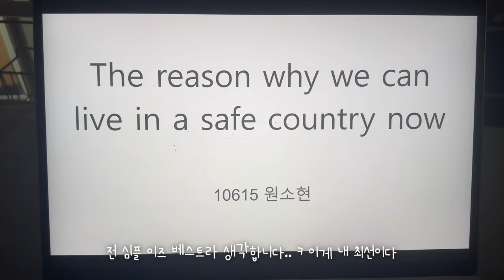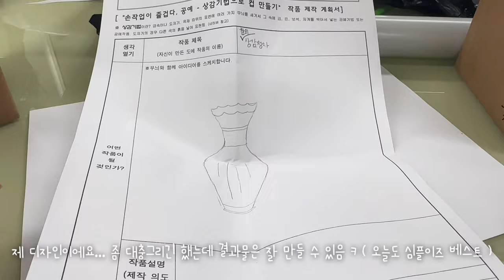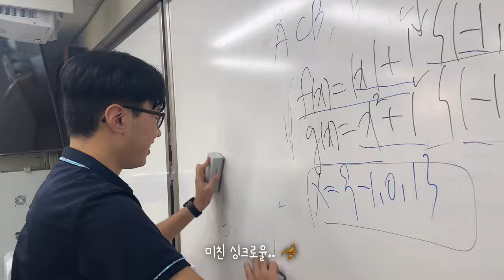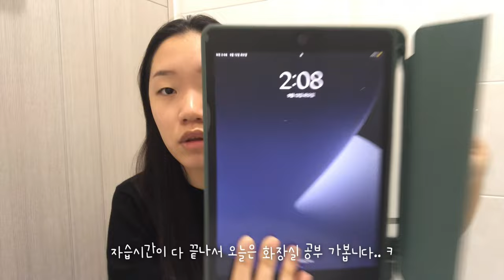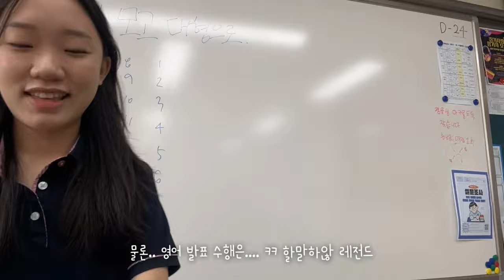[VLOG] 고1 기숙사생 학교생활 브이로그｜학교 브이로그｜공부 브이로그｜07년생｜기숙사 브이로그｜Korean high school vlog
안녕하세요 여러분! 처음으로 영상 올리게 된  '소주원잔'이라고 합니다!
오늘 영상은 3일동안 촬영한 학교생활& 기숙사 생활 브이로그 입니다 ㅎㅎ
처음 올리는 영상인 만큼 영혼을 갈아넣어.. 촬영하고 편집했어요